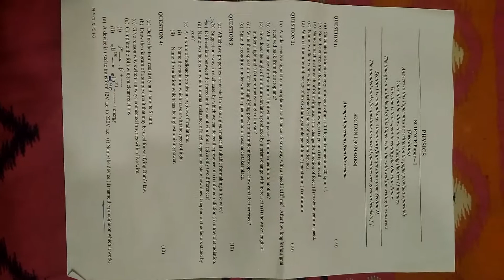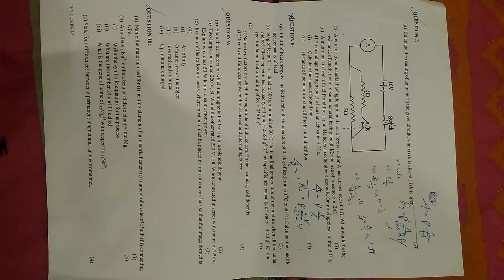ICSE SPECIMEN PAPER OF PHYSICS 2018